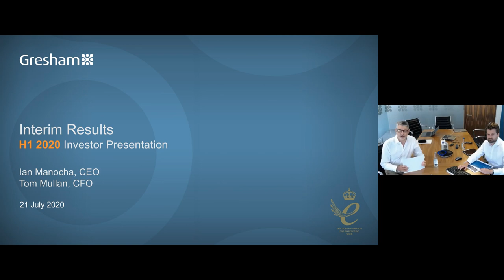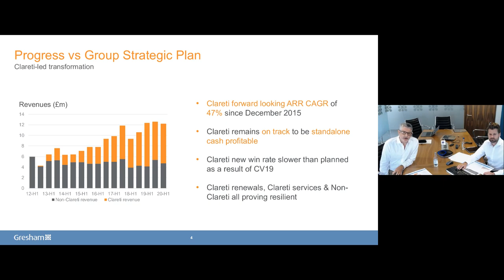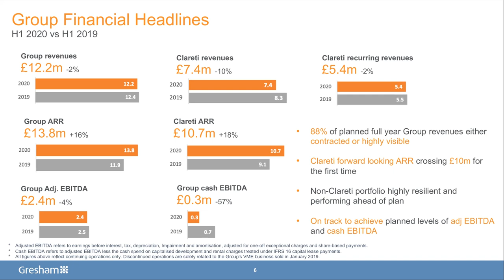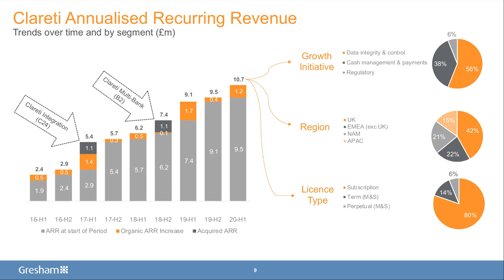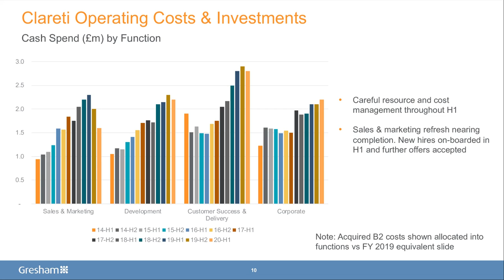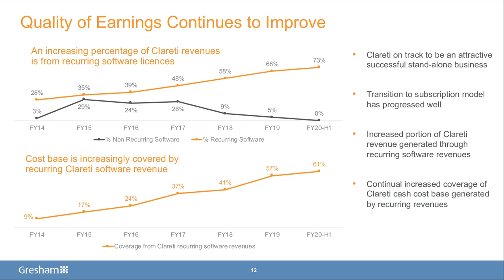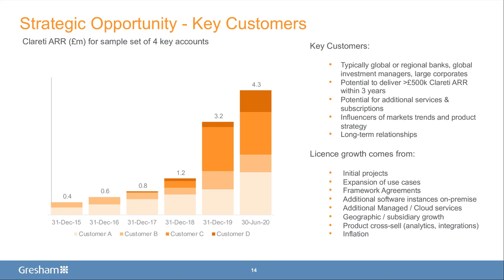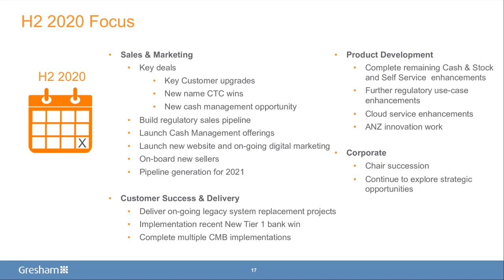GRESHAM TECHNOLOGIES PLC - Half year results for the six months ended 30 June 2020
To be informed of all GRESHAM TECHNOLOGIES PLC's upcoming presentations, register at InvestorMeetCompany